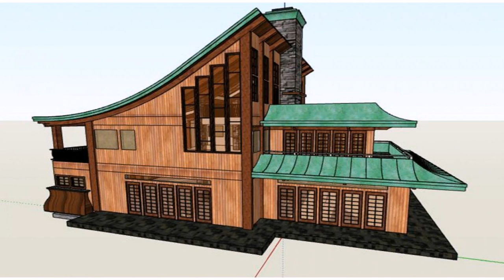Japanese House Design Traditional (see description) (see description)